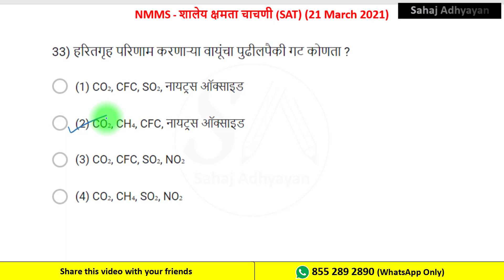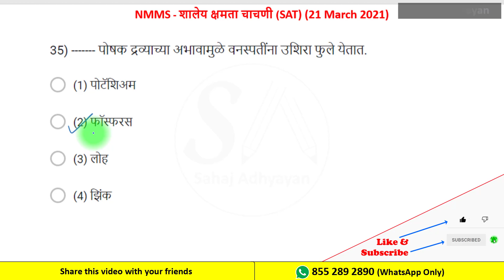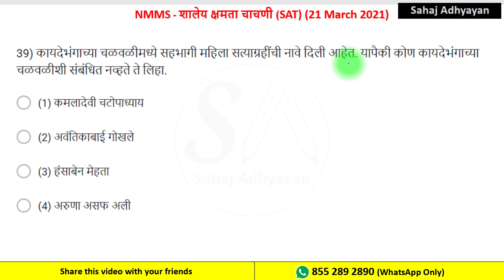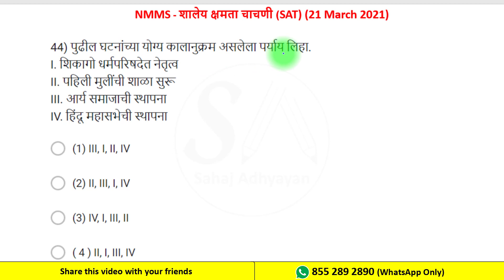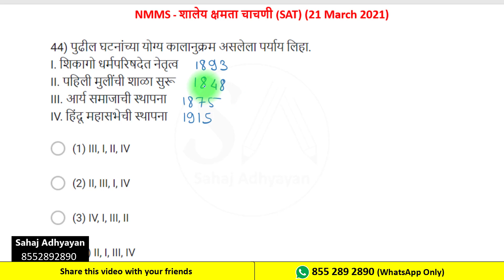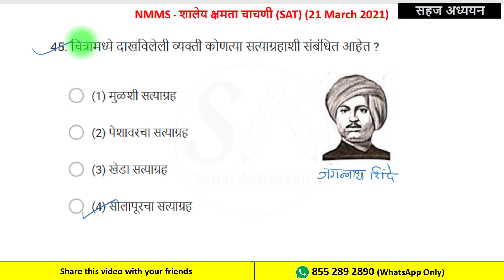NMMS 8th | NMMS SAT | शालेय क्षमता चाचणी | video 2 SAT | NMMS scholarship maharashtra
NMMS 8th | NMMS SAT | शालेय क्षमता चाचणी | video 1 SAT | NMMS scholarship Maharashtra